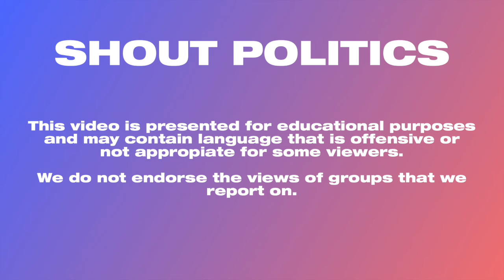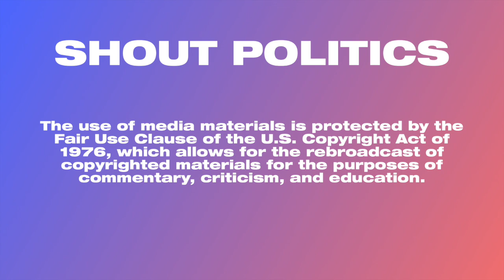Sec Grisham Defends Trump Berating Peter Alexander: Question About 'False Hope' Was 'Inappropriate'